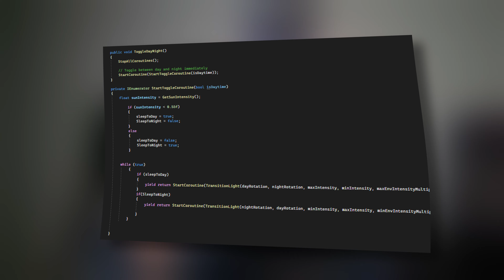Working on my RPG Game | My last DEVLOG of this year 2023 | BLIXIA Devlog 21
Hello everyone! This is the Last Devlog of this year 2023! Has been a awesome year, and I'm glad so many have followed the game this year.
Let's move on to the 2024 Journey!

Get Blixten Quest Free to Play (Current BQ is Free because lost all backup and more.)